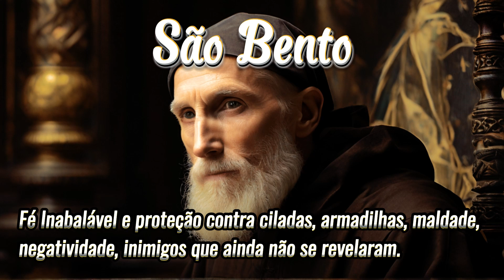✝️ SÃO BENTO + SALMO 91 | PROTEÇÃO e LIVRAMENTO nessa FORTE ORAÇÃO CONTRA o MAL e os INIMIGOS ✝️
A oração a São Bento para se proteger do mal e do inimigo é um recurso espiritual valioso para muitos fiéis em busca de resguardo divino.

Ao dirigir-se a São Bento, venerado por sua forte conexão com a proteção contra forças malignas, os crentes buscam sua intercessão para criar um escudo espiritual que os guarde de influências negativas e adversidades.

Essa oração é vista como um meio eficaz de invocar a poderosa intercessão de São Bento, solicitando sua ajuda na defesa contra ataques espirituais e ameaças à paz interior.

FORTE Oração de SÃO BENTO + SALMO 91 | PROTEÇÃO e LIVRAMENTO